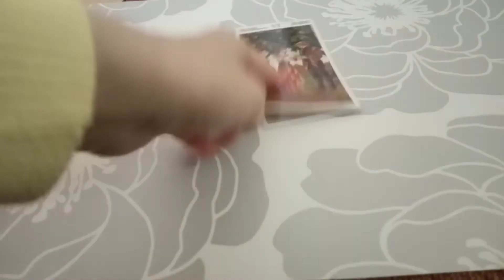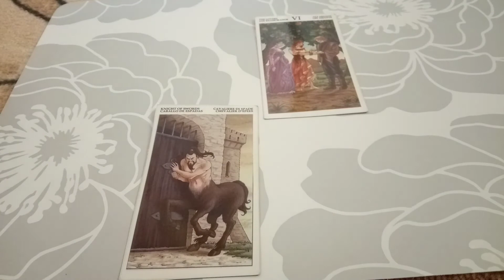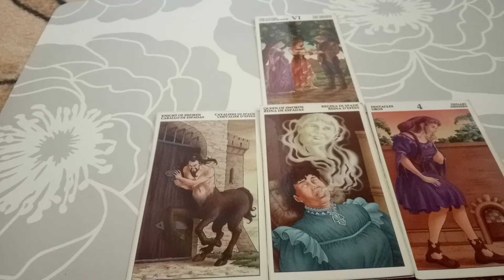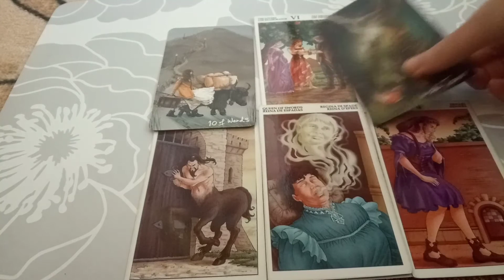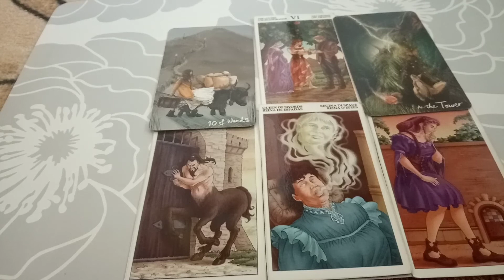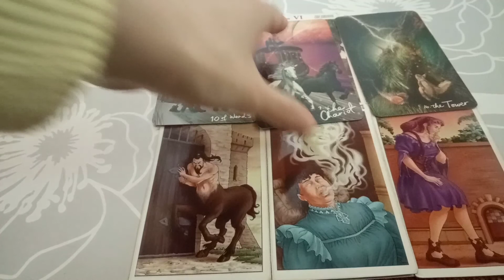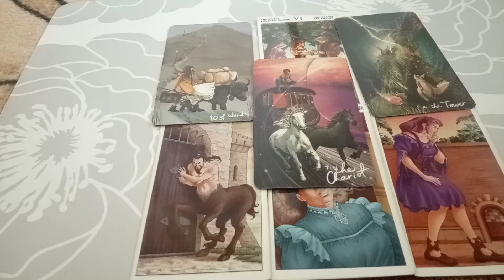Лятна прогноза за Овен 🌞♈